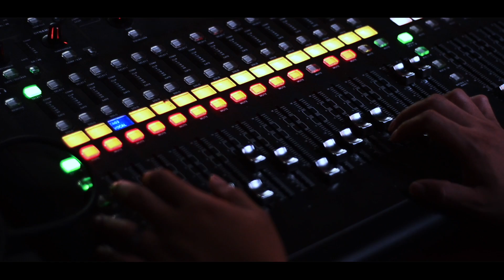ORIGINAL SONG: RISE UP FOR FREEDOM by Iswardy Morni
Song: Iswardy Morni
Lyric: Iswardy Morni / Rayyan
Artist: Iswardy Morni

RISE UP FOR FREEDOM

It won’t come in our sleep
We must fight hard and must fight real deep

We won't hide we won't cheat
Let's help the oppressed and help the weak

Act wise and act now
Less talk and be a shining knight

We won't hide we wont cheat

CHORUS:
Rise up for change
We'll fight for truth
And fight against the pain

Tear down the walls
And let's break the norm

It's okay to feel strange
But we need to be the light to bring change

They cant be holding us back
With new knowledge we can build new tracks

REPEAT CHORUS

We must be brave and must fight real deep

When Justice prevails we can build new tracks

REPEAT CHORUS